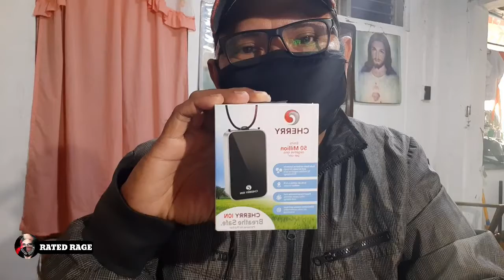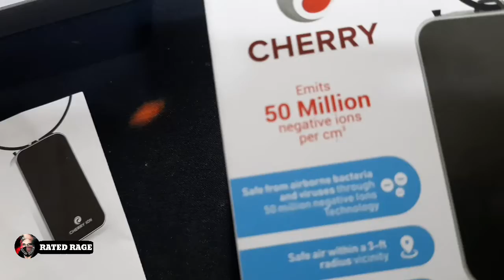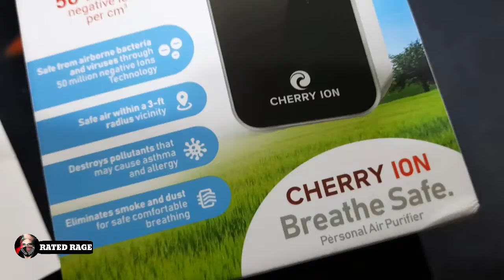CHERRY AIR PURIFIER REVIEW SHOUTOUT